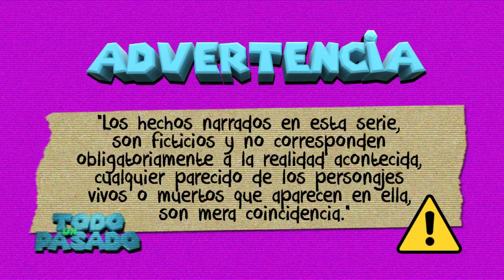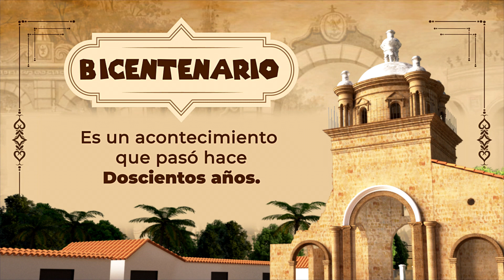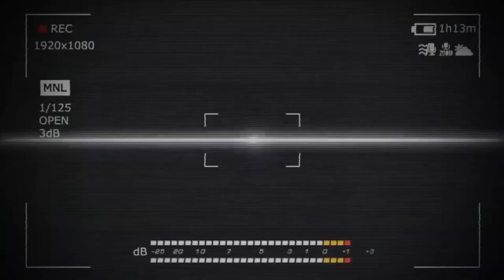Capítulo 1 |🤩Todo un Pasado 🎦“Aquel que no conoce su historia está condenado a repetirla”💫